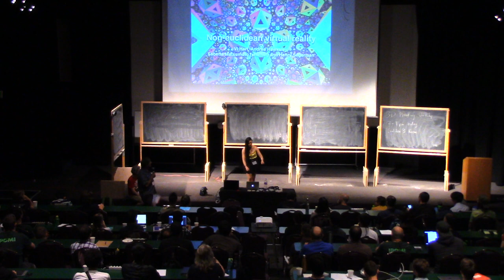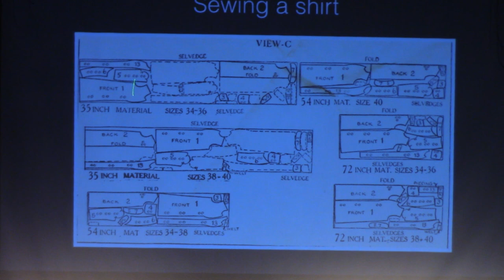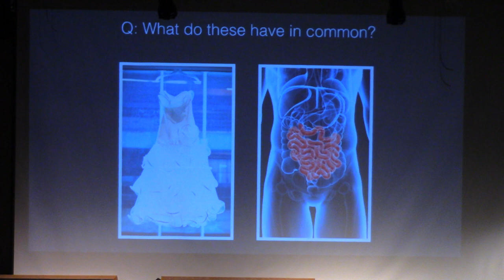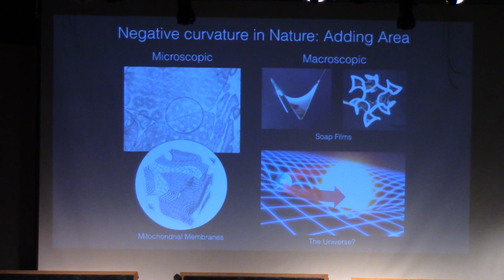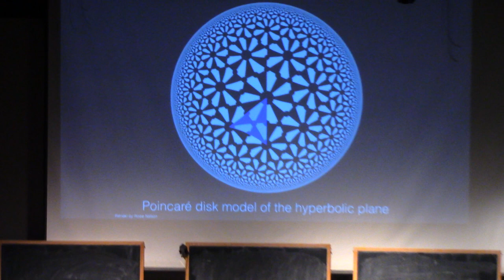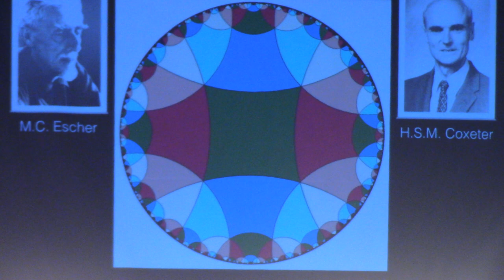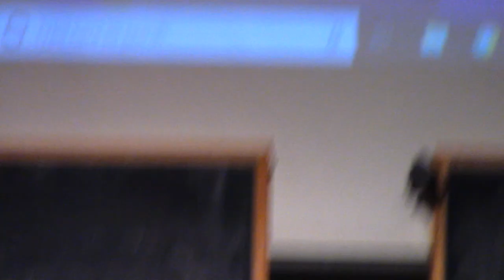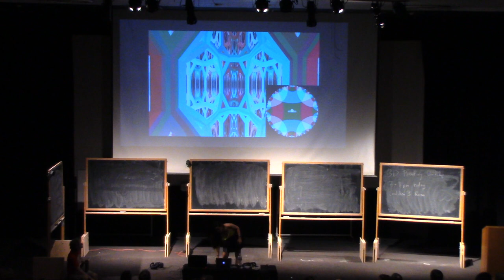Sabetta Matsumoto 1.1, Non-Euclidean Virtual Reality, part 1 (IAS | PCMI)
Elisabetta Matsumoto, Georgia Tech
Ever wondered what it would be like to walk around in curved space? Well now you can!

Sabetta Matsumoto takes PCMI on a journey through VR space and 3D printed programmable matter.

Andrea Hawksley, Vi Hart, Sabetta Matsumoto and Henry Segerman have just launched H3 and H2×E as VR simulators of three-dimensional hyperbolic space and two-dimensional hyperbolic space cross the euclidean line.

This 4-lecture course is being presented at the 29th annual PCMI Summer Session taking place July 30–July 19 2019, at the Prospector Conference Center in Park City, Utah. The residential, three-week Summer Session is the flagship activity of the IAS | Park City Mathematics Institute (PCMI), an outreach program of the Institute for Advanced Study. The 2019 research theme is Quantum Field Theory and Manifold Invariants.